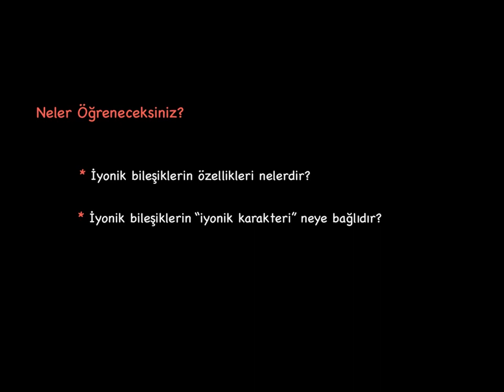Bileşiklerin Özellikleri 3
İyonik Bileşiklerin özellikleri 3. video